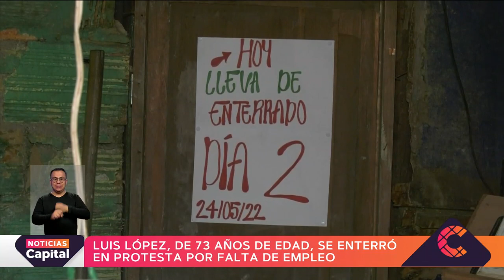Hombre de 73 años se enterró en su casa como protesta a su situación económica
NoticiasCapital | El hombre decidió enterrarse ante la dura situación económica que viven él y su familia, adicional a esto, el ciudadano fue víctima de un hurto donde perdió sus medios de trabajo y resultó herido. A esta hora ya se encuentra en valoración por parte del Distrito y ha aceptado los beneficios de adulto mayor.